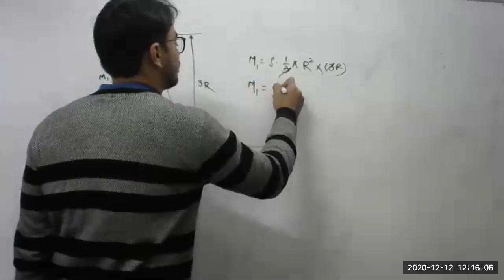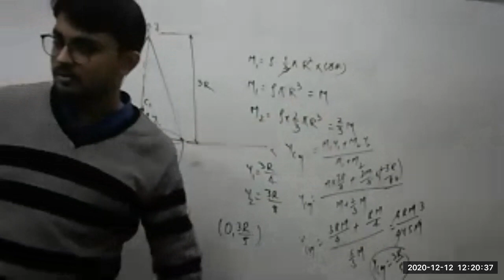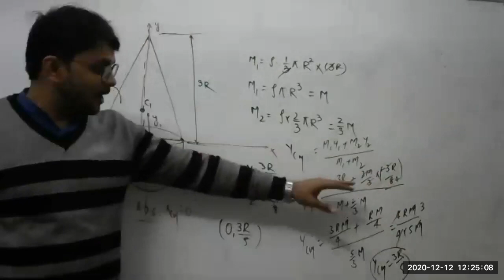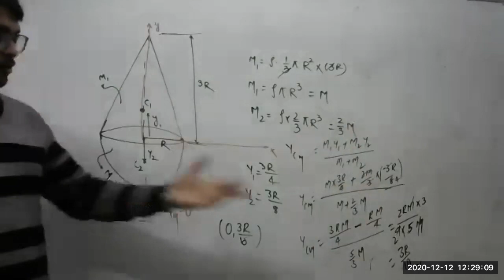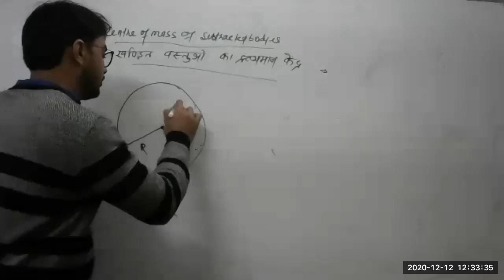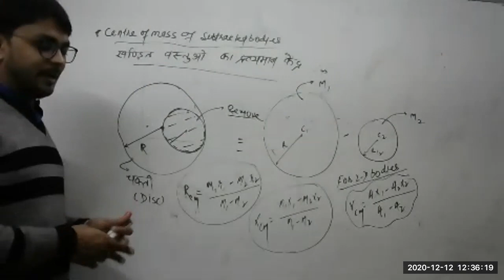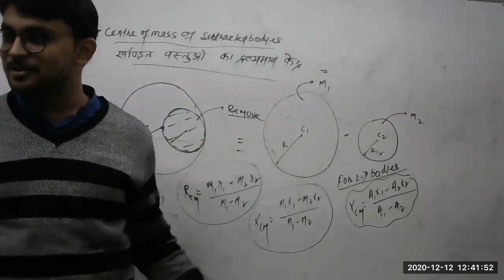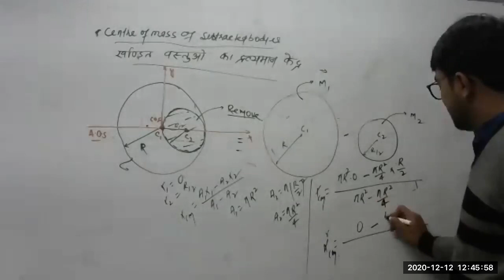Physics Lecture Target NEET Hindi#2021